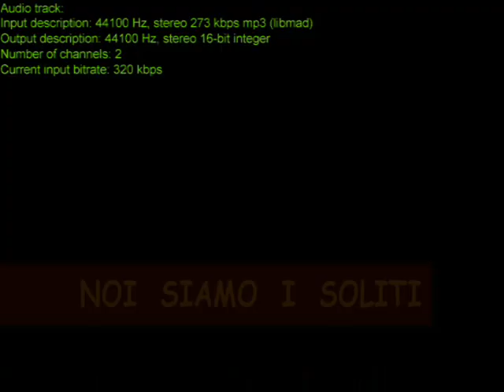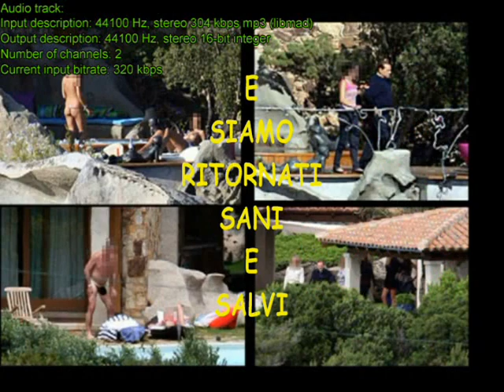VASCO ROSSI I SOLITI STRUMENTALE KARAOKE BY VASKO DEL SUD SING TRIBUTE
BASE PROFESSIONALE TESTATA E MONTATA SU VIDEO IRONICO
DA VASKO DEL SUD
TUTTE LE INFO ALLA FINE DEL FILMATO
OPPURE CERCA GIUSEPPE ROCA SU FACEBOOK